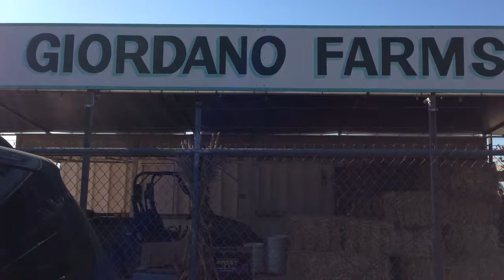Giordano Farms Pumpkin Patch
Hannah - 4 years 11 months
Jayden  - 3 years 1 month